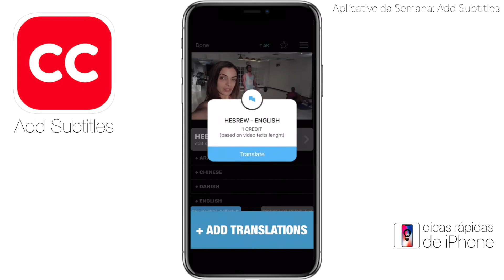Aplicativo da Semana: Add Subtitles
Veja como é fácil colocar legendas nos seus vídeos usando o Aplicativo da Semana: Add Subtitles.